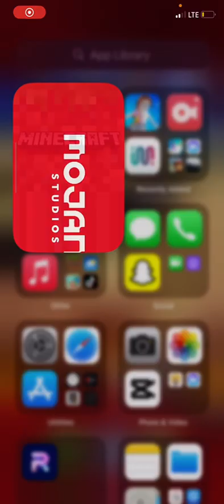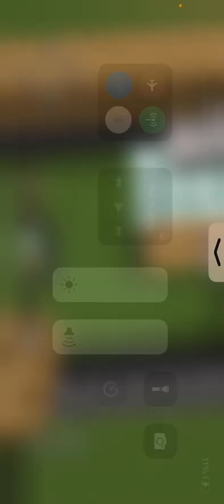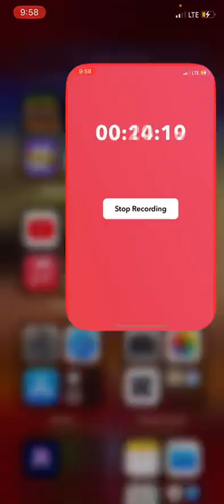July 18, 2023